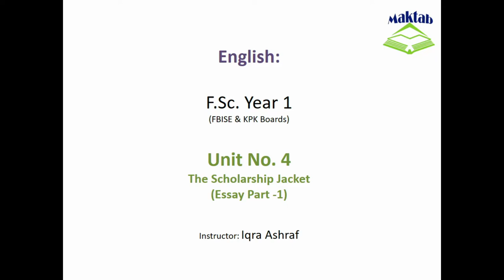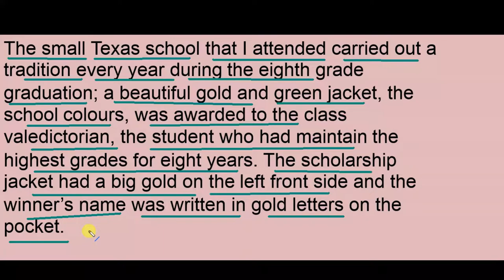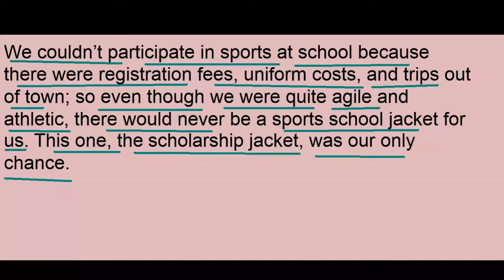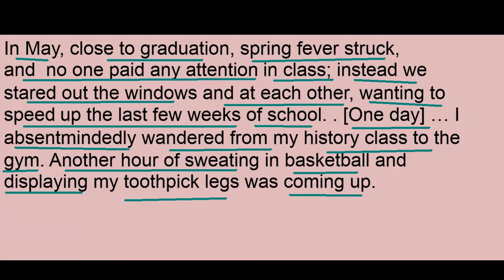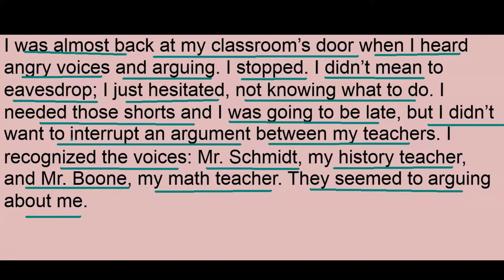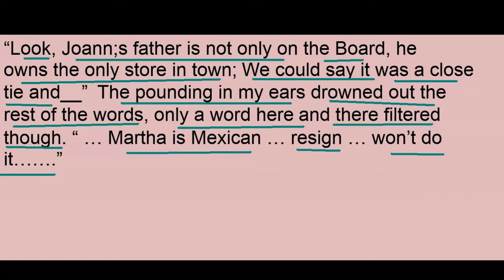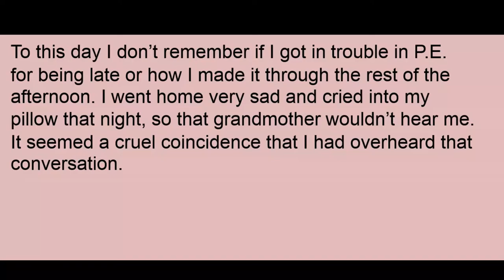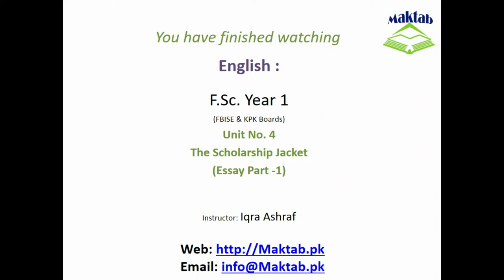FSc English, Book 1, Unit 4, LEC 41 The Scholarship Jacket (Essay-Part 1)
This video lecture (F.Sc. First Year English) covers the Essay of First Lesson of Unit No. 4 "The Scholarship Jacket"
This is a story about Martha whose only goal is to attain the scholarship jacket that the school awards to the best
Performing student for 8 years of consecutive brilliance. Marta expects to be given the
Honor as she enters her 8th grade, just like her sister Rosie did in the past.
In all honesty, Marta has had a tough life.